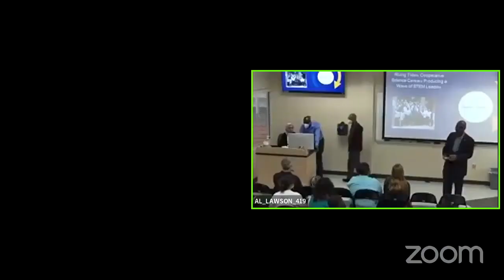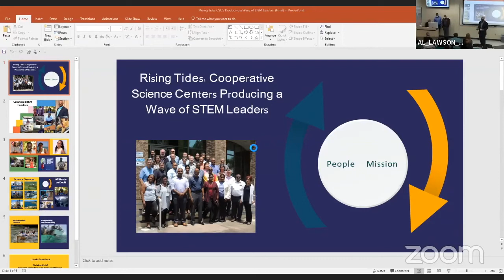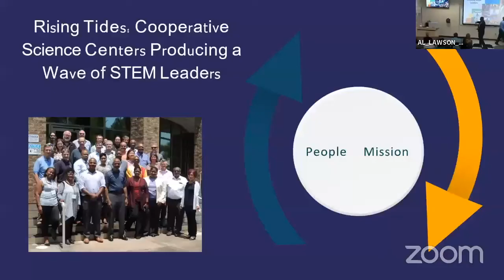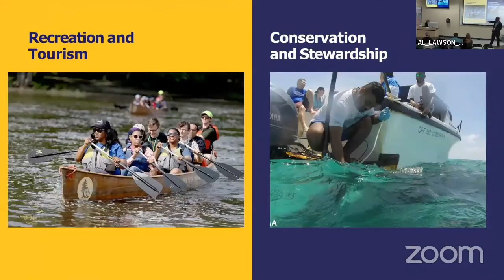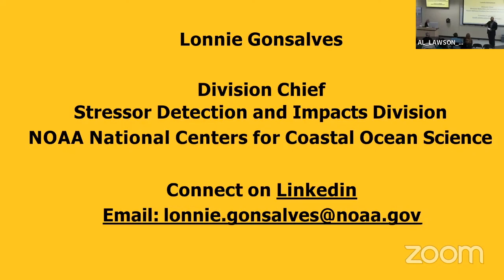NOAA EPP/MSI Forum Phase Two - Lonnie Gonsalves - NOAA/NOS/NCCOS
Lonnie Gonsalves - NOAA/NOS/NCCOS
Rising Tides: Cooperative Science Centers Producing a Wave of STEM Leaders